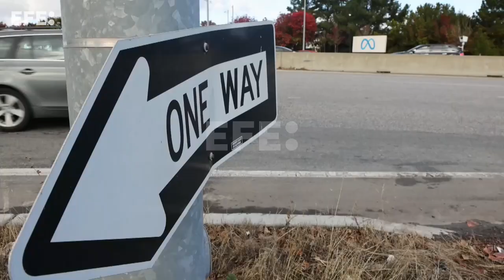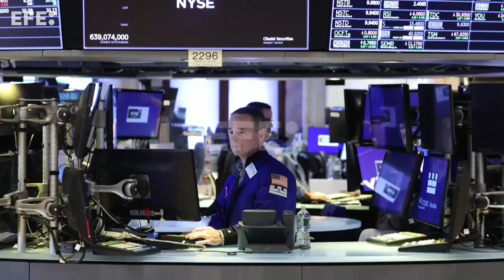Meta inicia rodada de demissões em sua área de negócios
Califórnia, 24 mai (EFE).- (Imagens: John Mabanglo e arquivo/EFE) A gigante do setor de tecnologia Meta, proprietária do Facebook, iniciou uma nova rodada de demissões, conforme anunciado em março e que afetará a parte de negócios, segundo informou nesta quarta-feira a imprensa especializada.